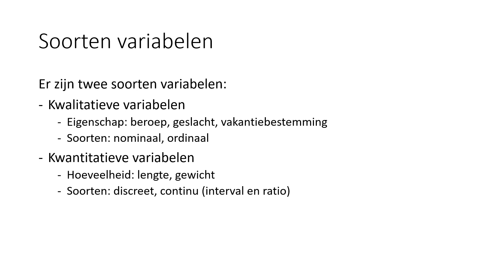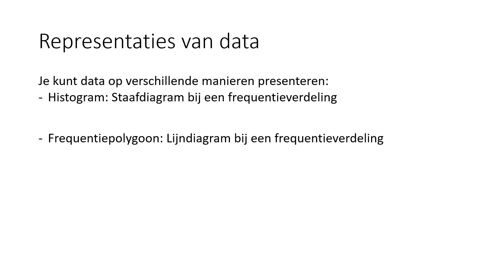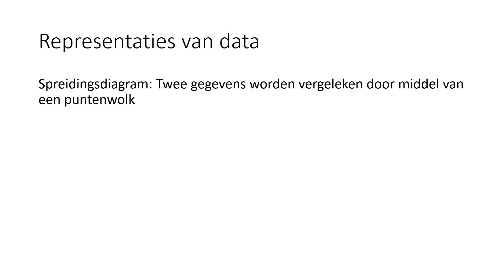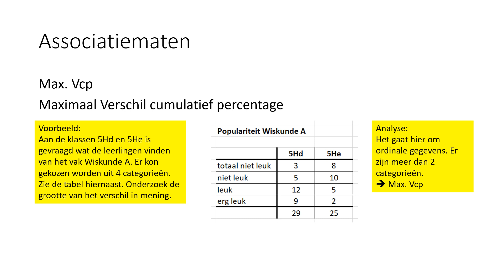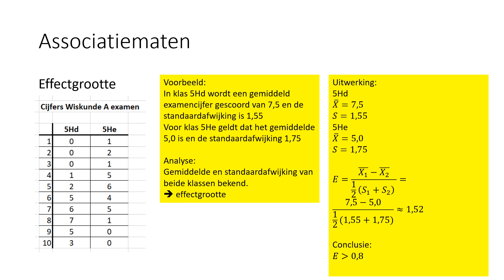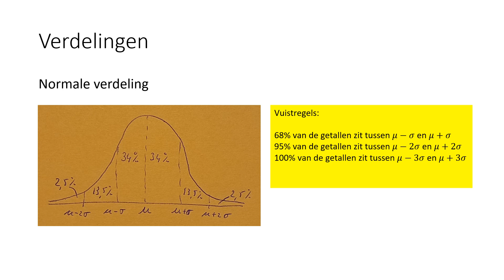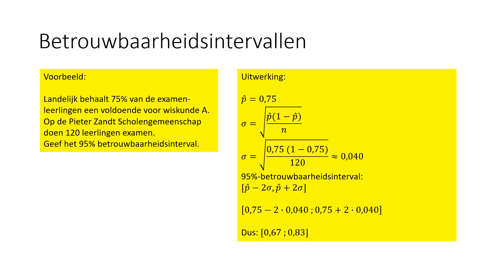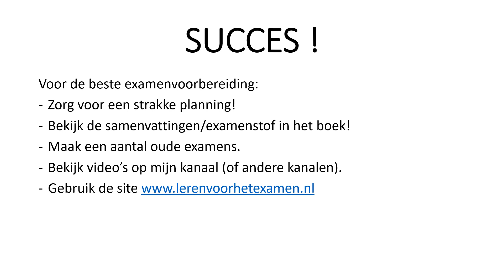Examenstof 5 Havo Wiskunde A Onderdeel 5 Statistiek (G & R)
In 39 minuten krijg je uitleg over de examenstof van havo 5 v.w.b. het onderdeel Statistiek.
Dit komt overeen met hoofdstuk 10 uit Getal en Ruimte over associatiematen en betrouwbaarheidsintervallen.

Onderverdeling per onderwerp:
0:00 Intro
0:30 Soorten variabelen
1:58 Schema
4:19 Centrummaten
5:32 Spreidingsmaten
6:26 Representaties van data
12:35 Associatiematen
14:44 Phi-coëfficiënt
16:46 Max Vcp
19:31 Boxplots
22:26 Effectgrootte
23:43 Verdelingen
24:34 Symmetrische verdeling
25:07 Tweetoppige verdeling
25:41 Rechts- scheve verdeling
26:20 Links- scheve verdeling
26:49 Normale verdeling
28:36 Betrouwbaarheidsintervallen
30:59 Populatieproportie betrouwbaarheidsinterval
34:20 Populatiegemiddelde betrouwbaarheidsinterval
37:18 Tips voor een goede examenvoorbereiding